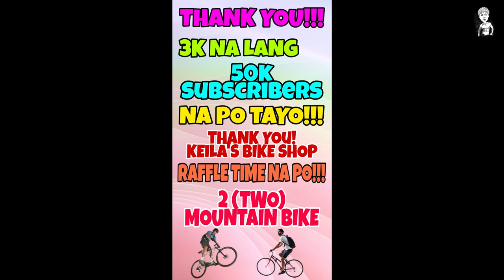MINI ELECTRIC CAR NASA CAVITE BODEGA NA II POWER STEERING WHEEL PA